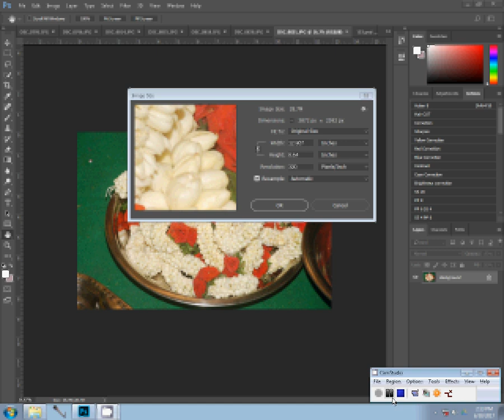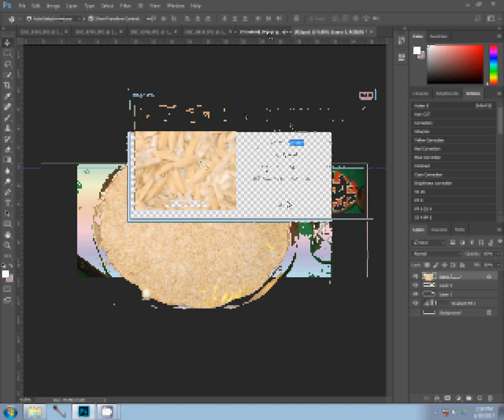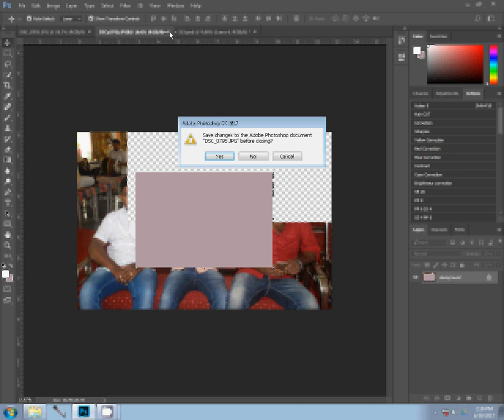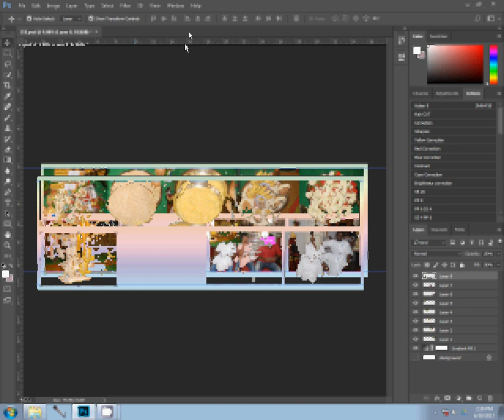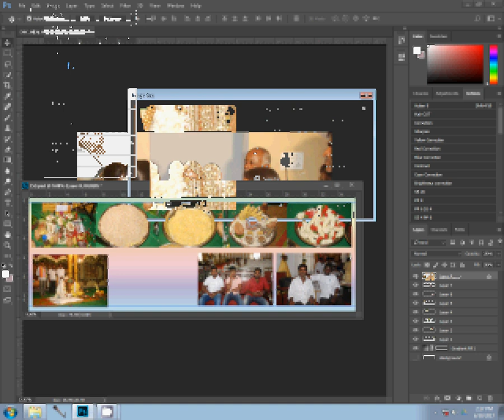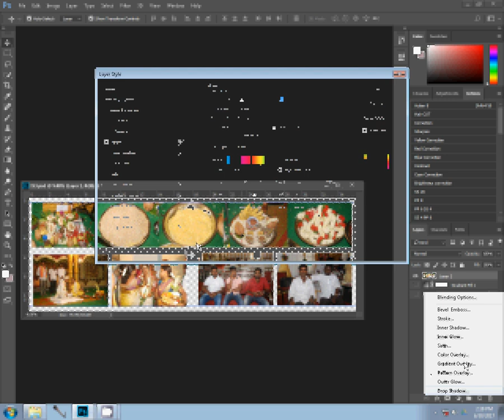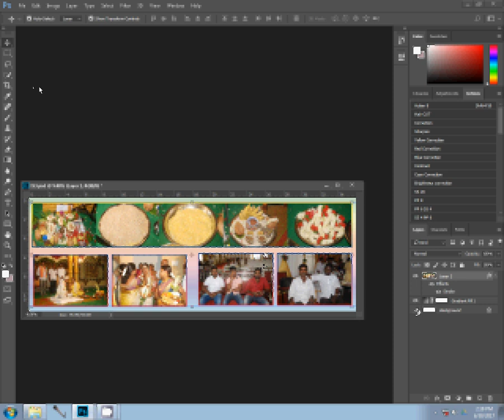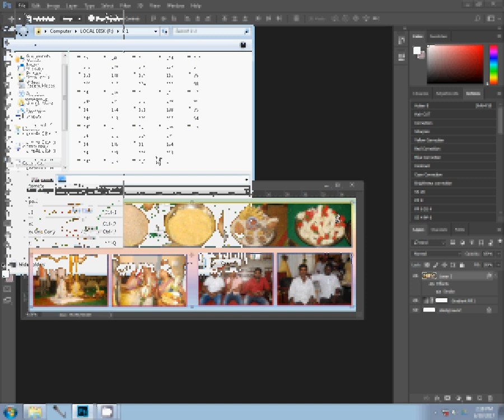12x36 PSD Wedding Creative Album Design Templates